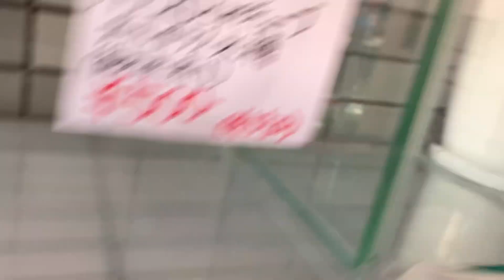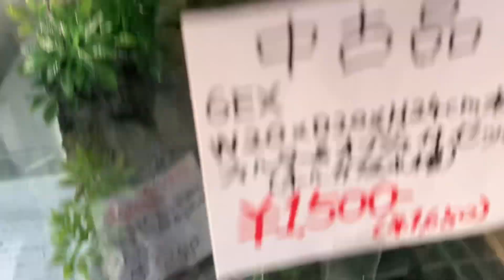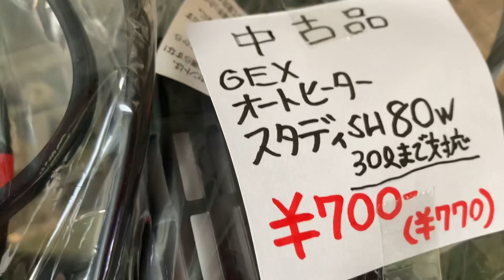中古用品販売！いつもあるわけじゃない！大人気の中古用品ラインナップが増えました！全て一点物！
水草はヤフオクにも出品中です。

熱帯魚、水草、ヒョウモントカゲモドキ強化中、たまに激安でハムスターなど取扱ってます。